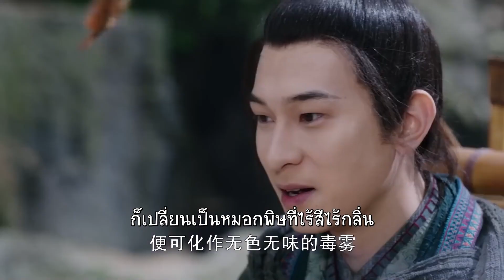เซี่ยอวิ่นได้ใช้กำลังภายในอีกครั้ง | นางโจร - Legend of Fei (2020) | (หวังอี้ป๋อ,จ้าวลี่อิ่ง)